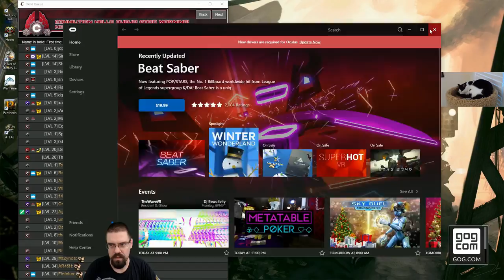Let's Play Atlas (Public Servers) With CohhCarnage - Episode 10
Cohh takes a look at ATLAS on the Public Servers to see how it runs.